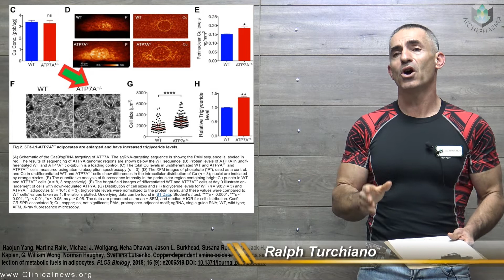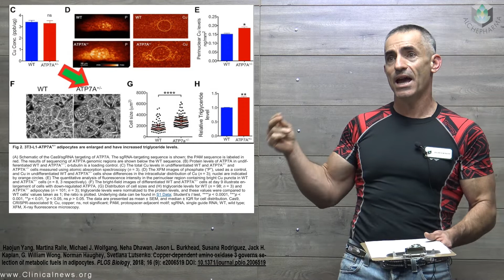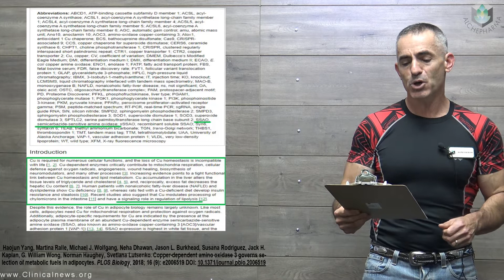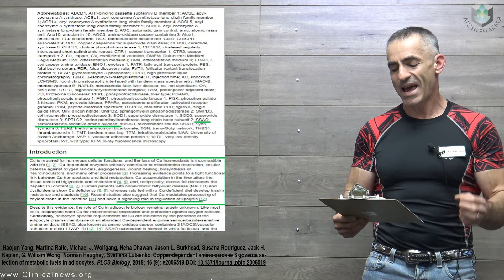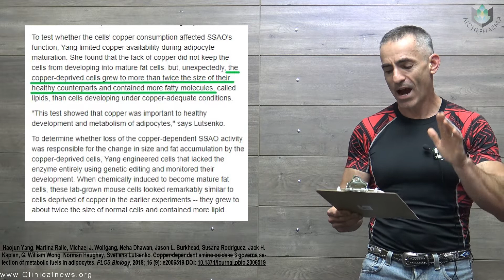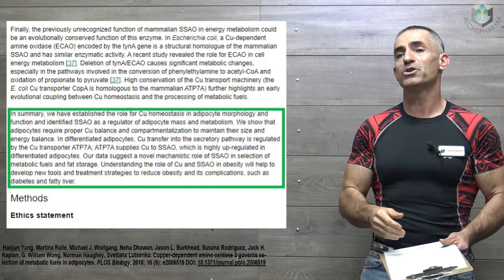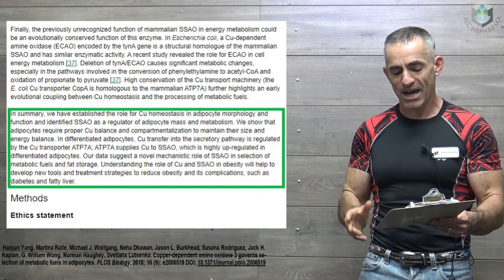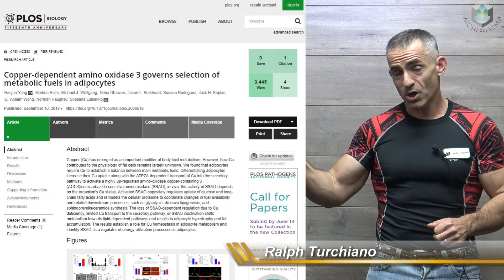✔️ Low copper levels linked to fatter fat cells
In studies of mouse cells, researchers have found that low levels of cellular copper appear to make fat cells fatter by altering how cells process their main metabolic fuels, such as fat and sugar.

Haojun Yang, Martina Ralle, Michael J. Wolfgang, Neha Dhawan, Jason L. Burkhead, Susana Rodriguez, Jack H. Kaplan, G. William Wong, Norman Haughey, Svetlana Lutsenko. Copper-dependent amino oxidase 3 governs selection of metabolic fuels in adipocytes. PLOS Biology, 2018; 16 (9): e2006519 DOI: 10.1371/journal.pbio.2006519